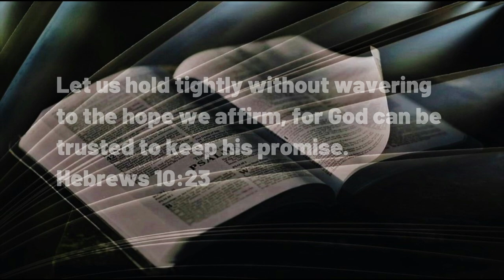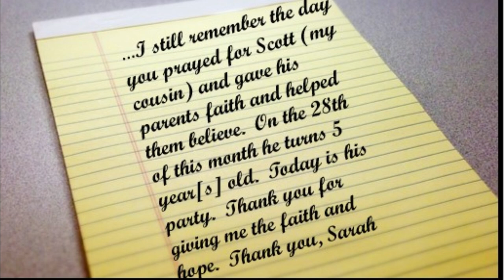061623 Holding Tightly to the Faith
A DAILY DEVOTIONAL -- exactly four minutes & forty-five seconds of help for today's journey.